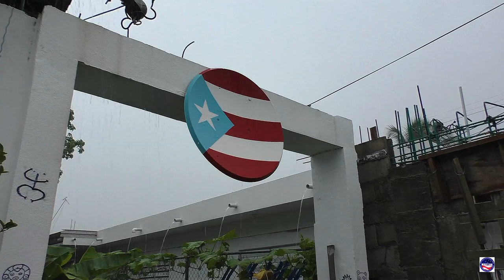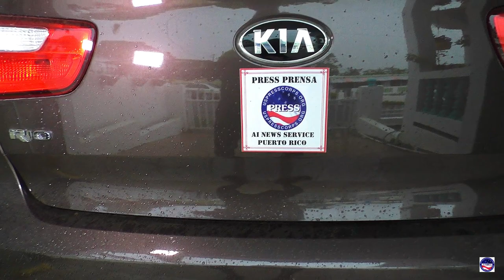Second day of rain storm, Puerto Rico Part #1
Second day of the rain storm in Coamo, Puerto Rico 10/27/2022 Part #1
El segundo dia de la tormenta de lluvia en Coamo, Puerto Rico - Parte #1
Photojournalist: Miguel Ramos "AI News Service Puerto Rico" U.S. Press Corps